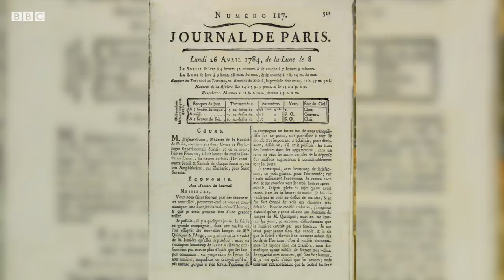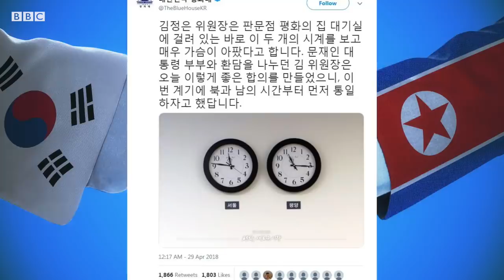Why do we change the clocks? - BBC News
Around  the  world,  countries  have  been  changing  the  clocks  for  more  than  a  century.  But  hitting  that  snooze  button  when  we  lose  an  hour  in  bed  frustrates  many  people.  So  why  do  we  change  the  clocks?  And  is  it  finally  time  to  stop  doing  it?

Frankie McCamley explains the history behind changing the clocks, who came up with the idea, how it’s changed over the years and what could happen in the future. There’s some politics involved, decent tunes, a cannon being fired and an interesting golfing technique from Phoebe!

Also,  if  you  fancy  doing  some  reading  of  your  own,  here  are  some  links  to  lots  more  information  below.

Tick. tock!

Video edited and produced by Phoebe Frieze